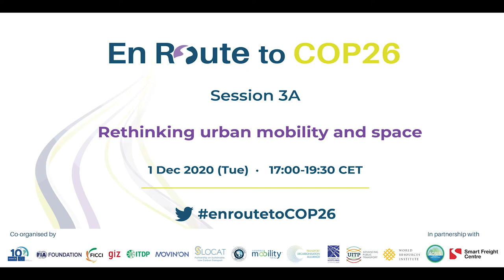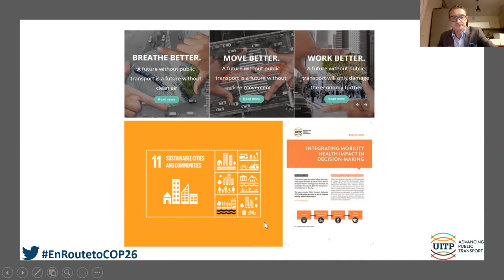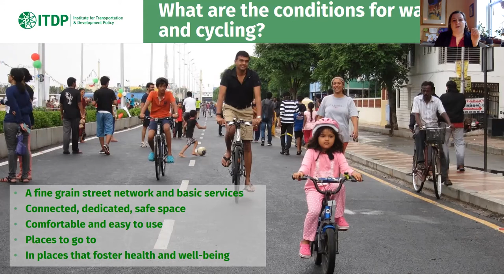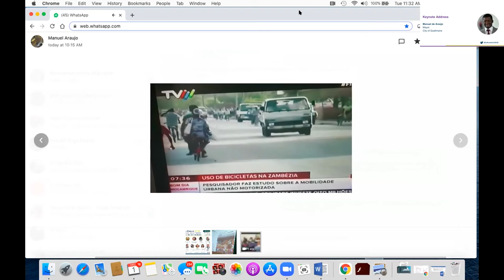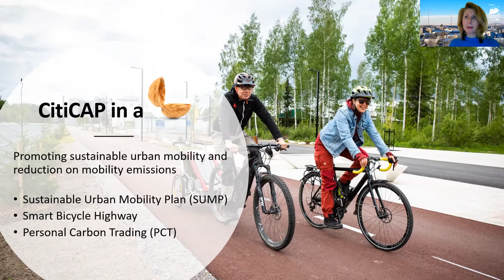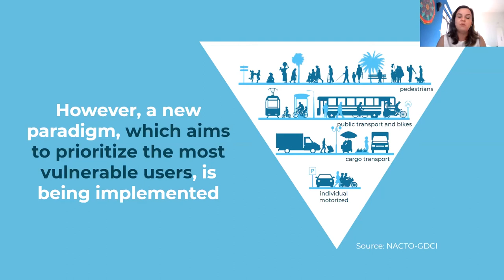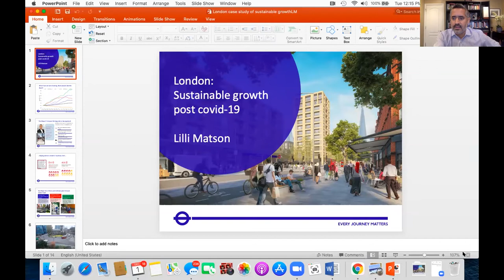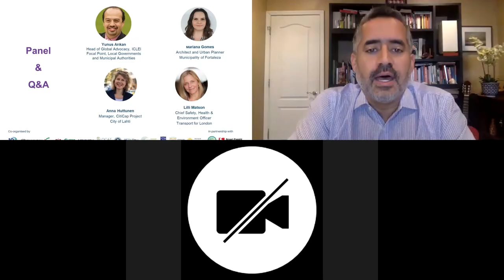En Route to COP26 Session 3-A - Rethinking urban mobility and space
The pandemic of Covid-19 forced us to rethink every aspect of our lives. Few sectors of the economy are as affected and challenged as the transport of people and goods. While many people long for a return to “normal” or how the world was before the pandemic hit, we understand that the “normal” was not sustainable nor represented a positive quality of life for the majority of the population. For most of the world, the pre-pandemic reality involved very long commutes, poor air quality and disconnected areas that perpetuate exclusion and incapacitates an egalitarian economic growth. Environmentally, the transport sector has the fastest growing emissions, accounting for 27% of all energy-related greenhouse gas emissions and iit is the only sector in which emissions have not yet been significantly reduced. In this session organized by the Institute for Transportation and Development Policy (ITDP) and the International Association of Public Transport (UITP) will further discuss this concept and address the challenges presented by the Covid and Climate crises and discuss creative ways to bring about the urban mobility transition that is needed, including the use of intelligent urban planning, innovative vehicles, new tariff schemes and the power of cooperation across city and national borders.

Speakers:

 - Mr. Manuel de Araújo, Mayor. City of Quelimane
 - Mr. Yunus Arıkan, Head of Global Advocacy, ICLEI | Focal Point, Local Governments and Municipal Authorities
 - Mr. Ramón Cruz, International Policy Program Director, ITDP | President, Sierra Club
 - Ms. Aimee Gauthier, Chief Knowledge Officer, ITDP
 - Ms. Mariana Gomes, Architect and Urban Planner, Municipality of Fortaleza
 - Mr. Dionisio Gonzalez, Director Advocacy and Outreach, UITP
 - Ms. Anna Huttunen, Manager, CitiCap Project, City of Lahti
 - Ms. Lilli Matson, Chief Safety, Health & Environment Officer, Transport for London
 - Mr. Philip Turner, Head of Sustainable Development Strategy, UITP

About En Route to COP26

En Route to COP 26 was a high-level event to drive action for zero-emission transport now. Co-created by leading thinkers and doers, during 1--3 December 2020 it featured a line up of around 150 world-class decision-makers and experts from national and local government, civil society, private sector, academia, philanthropy and multilateral entities.

Scheduled to mark 12 months before the postponed United Nations Climate Conference under UK Presidency, En Route to COP26 was designed to accelerate collective and timely action by engaging transport actors to quickly, efficiently, and fairly realise the low carbon transport transition.

The event featured opening and closing sessions, as well as 9 thematic sessions covering topics central to the acceleration of transport decarbonisation such as: national climate and transport strategies, placing transport decarbonisation at the heart of green and equitable economic recovery; re-thinking urban mobility and harnessing opportunities to fast track its delivery; ending internal combustion engines for passenger and freight transport; enabling sustainable maritime transport for Small Island Developing States and maximising the links between transport and health.

In the spirit of co-conception, co-creation and co-delivery, the event was co-organised by Deutsche Gesellschaft für Internationale Zusammenarbeit (GIZ), EuroClima+, Federation of Indian Chambers of Commerce and Industry, FIA Foundation, Institute for Transportation and Development, International Association of Public Transport, Movin’On, Rocky Mountain Institute, SLOCAT Partnership, Sustainable Mobility for All, Transport Decarbonisation Alliance, Transport Scotland, World Resources Institute.